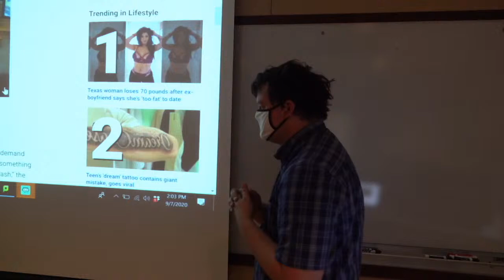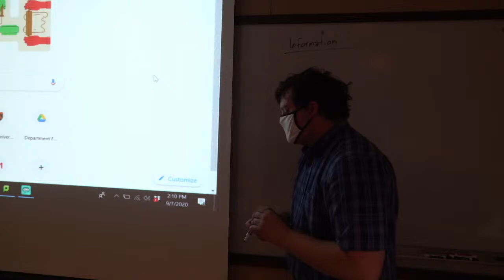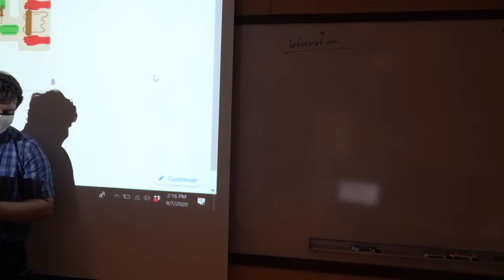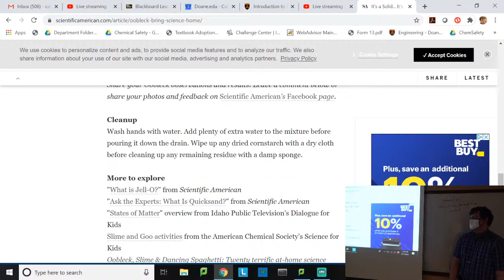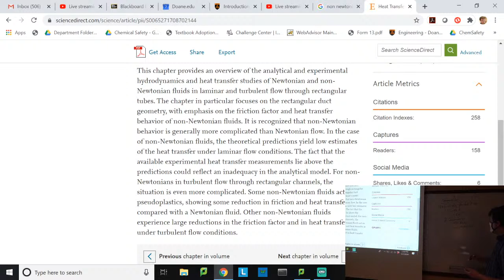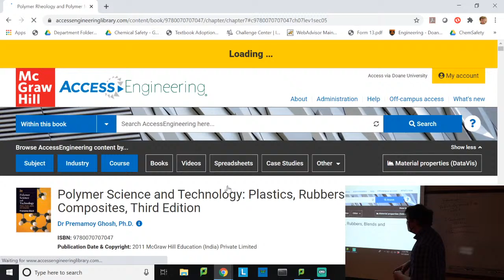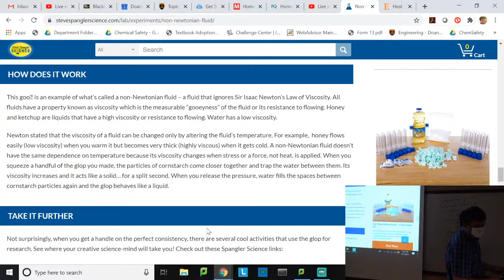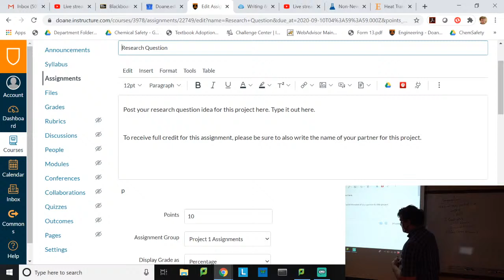EGR/PHY 101 - Lecture 9/2/20 - Variables and Project Discussion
Today, we are discussing Doane's resources when it comes to doing research. We will discuss the research question for the project, and then we will talk about integrity of information.